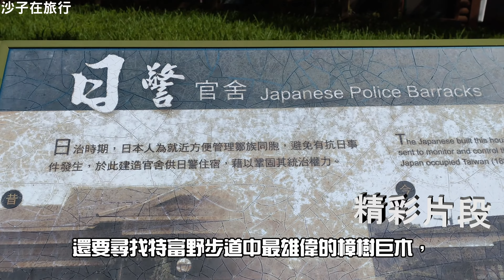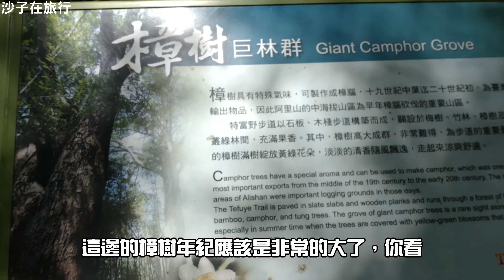【特富野步道、達邦部落】私房景點大公開！特富野步道（樟樹巨木群）高聳參天，找尋溪谷瀑布玩水地點，還要前往達邦鄒族自然文化館、日警官宿舍，瞭解鄒族家屋在地文化，最後前往阿里山十字路車站欣賞山村美景。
在阿里山鄉達邦和特富野，是屬於鄒族部落，今天沙子在旅行就要帶大家深入這兩個部落，尋找私房景點喔！有非常漂亮的鄒族壁畫達邦國小，
漂亮的野百合盛開，日治時期遺留下來的建築物，還要尋找特富野步道中最雄偉的樟樹巨木，來場高山清澈溪水瀑布的洗滌，最後在帶大家到十字路車站，與阿里山森林鐵路拍張漂亮的合照！準備好了嗎？那麼我們就出發囉！
一提到特富野，很多人一定會想到特富野古道，但特富野步道和特富野古道可是不同的兩條步道喔！特富野步道由達邦吊橋開始，繞行特富野部落，串連了特富野及達邦兩個聚落。在特富野吊橋上的視野真的超級棒，
可以俯瞰整個溪谷，還可以遠眺攔砂壩瀑布！整個暑氣全消。接著就帶大家下切溪谷，一起來尋找攔砂壩瀑布吧！特富野步道沿路除了優美竹林，
還有樟樹巨木群，生態豐富。樟樹巨木真的非常的高大粗壯，摸摸巨木每一棵的歲數都比我們年紀大很多很多呢！在達邦國小前有一個非常大的鄒族壁畫，很多遊客會在這裡拍照，圖書館前也有一些具有鄒族特色的壁畫。我們繼續往前走，就可以來到達邦的「家屋」，達邦部落擁有一座提供外人參觀的傳統家屋，是來到鄒族部落一定不能錯過的文化景點。傳統家屋能夠代表一個族群的傳統文化，不論是空間配置或是建材都蘊含豐富的文化與歷史意義。在日治時期，鄒族人和日本的關係相當良好，鄒族人稱日人為「maya」，達邦地區是日本人最早設立「蕃童教育所」的原住民部落，是鄒族現代教育的濫觴。日警官舍是全台唯一位在原住民地區的「別館」，是用來招待前來視察的高階官員。阿里山鄉鄒族自然與文化中心位於阿里山達邦部落，於104年啟用，以鄒族文化為核心，推展鄒族文化(物)典藏保存，成為阿里山文化發展推廣生態旅遊線中另一重要之主軸。在建築外觀融入kuba(男子會所)建築特色的意象，擷取傳統服飾之色彩點綴於建築物上。在館內空間規劃，由主入口廣場進入一樓諮詢服務站及常設展示區，館內設有遊戲化互動體驗、典藏室收集真實文物展示，以及鄒族部落風貌雕塑營造立體氛圍。十字路村是一個在山嵐中的小山村，早期居民多為伐木工人，現今除了當地居民，更有返鄉青年，居民緊鄰著鐵道居住，近年來，鄰里居民美化社區中的攤位，研發了許多社區的特色料理和小點心。
★達邦、特富野旅遊交通資訊：
【自行開車】
國道三號：下中埔交流道，往觸口方向→台18線（阿里山公路）→石棹→169縣道→樂野→特富野→達邦
※169縣道寬度有限，部落會在石棹進行交通管制，民眾可多利用大眾交通工具前往。
 【大眾運輸】
公車：在嘉義火車站前搭乘往達邦的公車，在終點站下車即可
★鄒族文化館：
   地址： 605嘉義縣阿里山鄉21號
★特富野步道：
  【特富野步道入口（達邦聚落）】
國道三號下中埔交流道，轉台18線(阿里山公路)往東(中埔方向)，行至石棹(56.7K)轉169縣道，續行至達邦(33.9K)，過達邦牌樓後即特富野路口叉路，取左往特富野方向下坡路，行150公尺見左方涼亭，步道口即在涼亭旁邊。